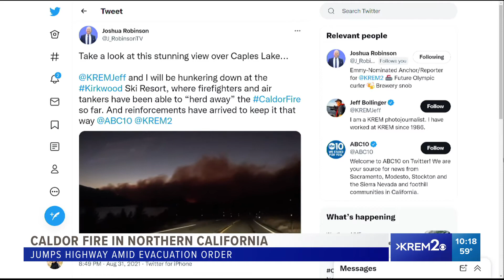Caldor Fire continues to burn in Northern California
KREM 2's Joshua Robinson and Jeff Bollinger are covering the fire in South Lake Tahoe.